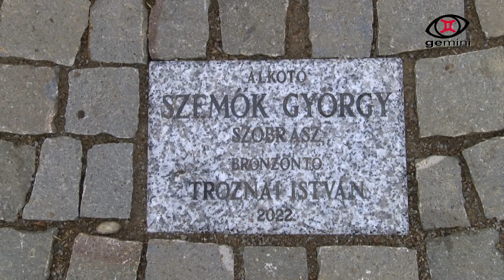2022 augusztus 20-i rendezvény Monoron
A 2022. évi augusztus 20-i monori rendezvény beszámolója